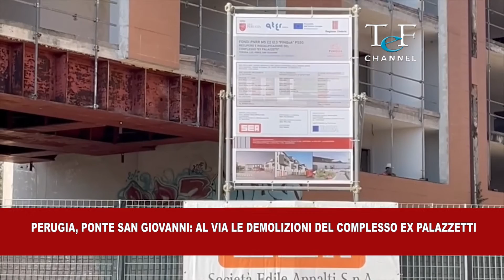PERUGIA, PONTE SAN GIOVANNI: AL VIA LA DEMOLIZIONE DEL COMPLESSO EX PALAZZETTI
TEF CHANNEL CANALE 12
“La demolizione del complesso ex Palazzetti di Ponte San Giovanni non rappresenta solo un intervento strutturale di grande impatto urbanistico, ma proprio oggi, giornata a ricordo delle vittime delle mafie, rappresenta un messaggio di ‘riscatto’ e di legalità rispetto a quella minaccia delle infiltrazioni mafiose che negli anni passati avevano tentato di mettere le mani sulla città”. E’ quanto sostiene il gruppo comunale di Fratelli d’Italia.

I consiglieri comunali di FdI di Perugia sottolineano in una nota “la grande valenza delle operazioni di smantellamento degli immobili - da anni denominati ‘palazzi della vergogna’- che, grazie al Progetto Pinqua nel Pnrr, subiranno una profonda trasformazione, destinati ad ospitare alloggi di edilizia residenziale a canone agevolato, spazi commerciali, servizi di quartiere (asilo, centro anziani, sala lettura) e spazi di relazione”.

“Una rivoluzione e una rinascita per una parte significativa del quartiere di Ponte San Giovanni e per tutta la regione - aggiungono - raggiunta grazie al lavoro meticoloso e alla caparbietà del sindaco e dell’assessore Margherita Scoccia.  Ricordiamo come nel 2019 Fratelli d'Italia si è sempre battuta per questo difficile obiettivo, portare il bello lì dove urbanistica scellerata e criminalità avevano fatto un simbolo proprio alle porte della città”.